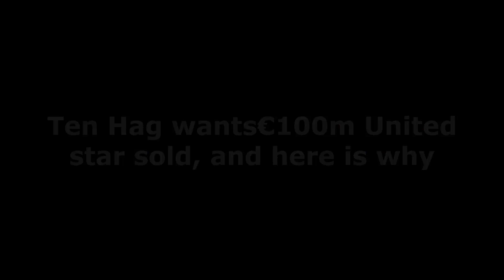MANCHESTER UNITED LATEST NEWS❗UNEXPECTED❗ Ten Hag wants €100m Man United star sold, and here is why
Manchester United manager Erik ten Hag is considering selling Harry Maguire and Fred next summer.

According to Jamie Jackson (The Guardian), Ten Hag views the United captain’s lack of pace as an issue in the long run.